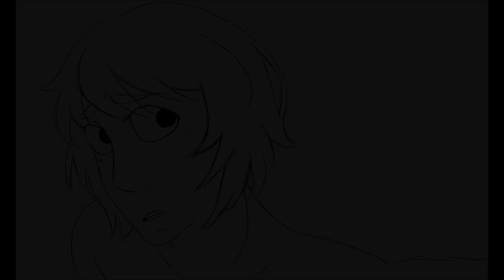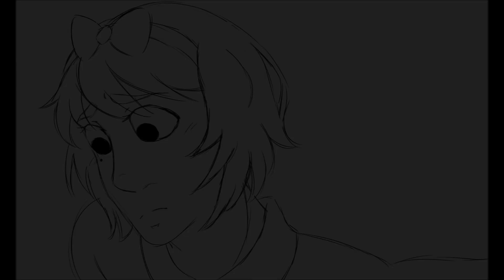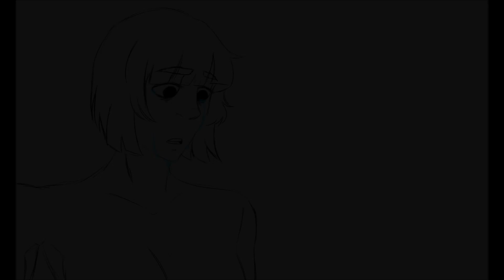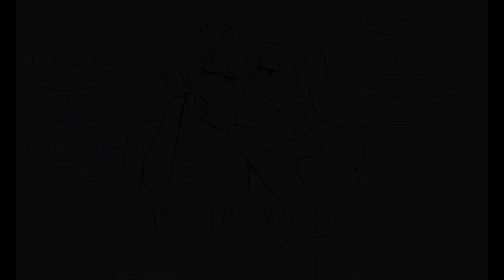Animatic: Evelyn, Evelyn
I initially planned to do the full song, but I'm so tired at this point that I decided to just cut out the ending part of the song and I apologize for that ;~;
This took 5 months to make and was initially supposed to be finished and uploaded on New Years, but I had lost my stylus for a short period of time so I was unable to finish it :(
Despite all of that, I sincerely hope that you enjoyed my first animatic!

Song: Evelyn, Evelyn by Evelyn, Evelyn
Characters: Amanda Palmer and Jason Webley